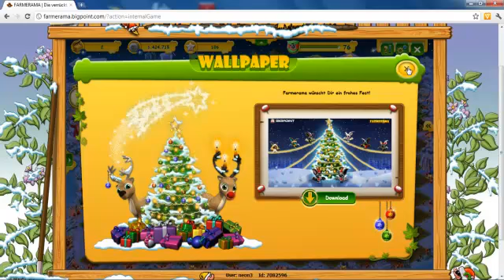Farmerama - Adventskalender Türchen: 18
Einen schönen 4. Advent euch allen!

Howdy, Farmer!

PS: Fröhliche Weihnachten euch allen!